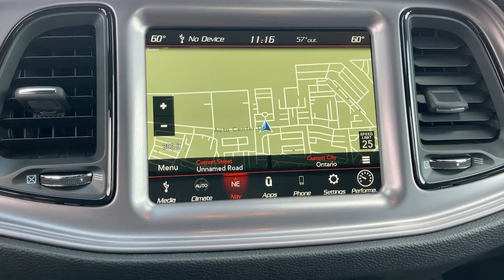2023 Dodge Challenger Norco, Corona, Riverside, San Bernardino, Ontario, CA 23D199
Granite Pearlcoat New 2023 Dodge Challenger R/T Scat Pack available in Norco, California at

2023 Dodge Challenger R/T Scat Pack Granite Crystal Metallic Clearcoat 2D Coupe R/T Scat Pack RWD 8-Speed Automatic SRT HEMI 6.4L V8 MDSTo see more quality vehicles like this one right here just or dial . All prices subject to government fees and taxes, any finance charges, $85 dealer doc fee, and any emission testing charge. Sale prices do not include dealer installed accessories which can be purchased for an additional cost. If shipping is required, dealership must facilitate, no exceptions.To see more quality vehicles like this one right here just or dial . All prices subject to government fees and taxes, any finance charges, $85 dealer doc fee, and any emission testing charge. Sale prices do not include dealer installed accessories which can be purchased for an additional cost. If shipping is required, dealership must facilitate, no exceptions.